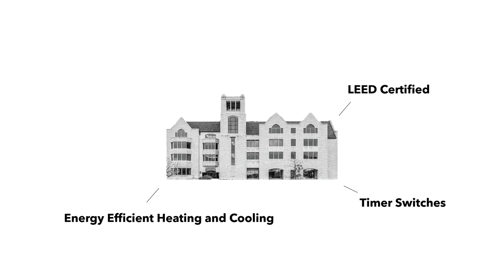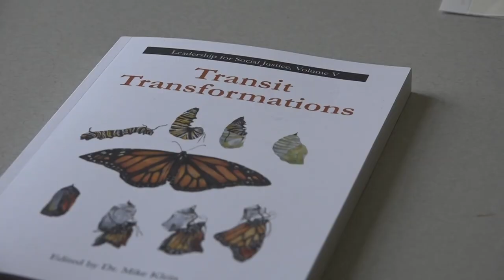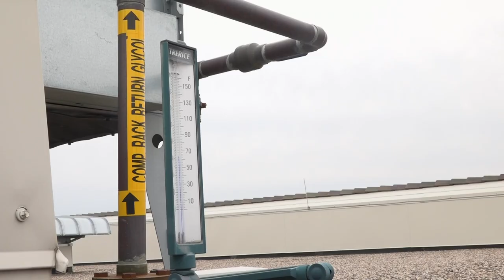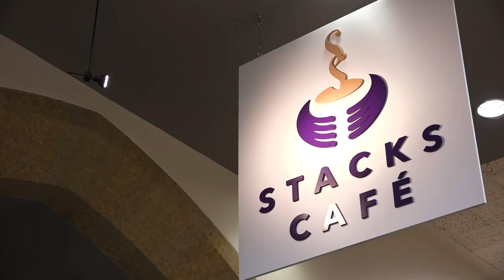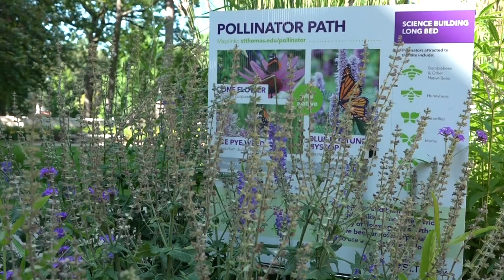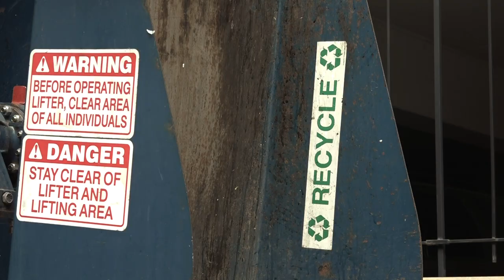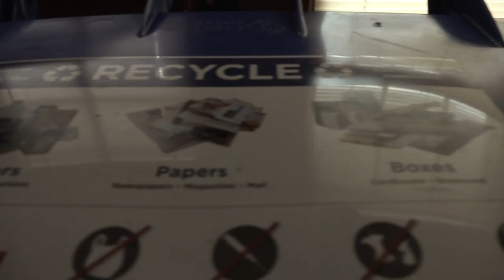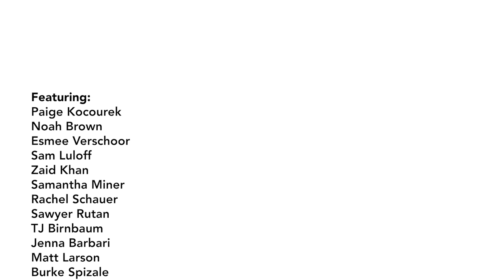SUSTAINABLE ST. THOMAS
A documentary film project of COJO 372 Environmental Communication students from Spring semester 2019.